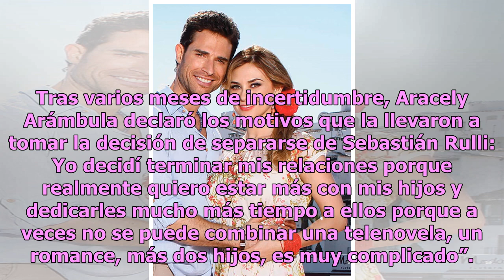Aracely Arámbula y Sebastián Rulli: la historia de un amor que murió por celos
Una de las relaciones más recordadas en el mundo del espectáculo es la de Aracely Arámbula y Sebastián Rulli. Su amor, tan fugaz como sus deseos de una vida juntos, se apagó de pronto, sorprendiendo a propios y extraños. Su historia comenzó marcada por la decepción amorosa de un matrimonio fallido q...